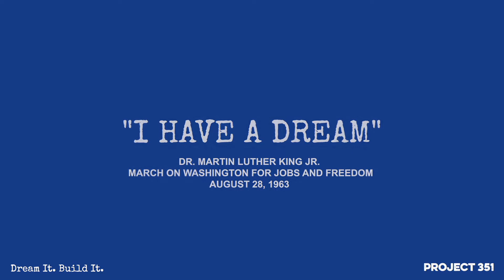Launch 2022: "I Have A Dream"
First Grade Scholars, Orchard Gardens K-8 School, Roxbury